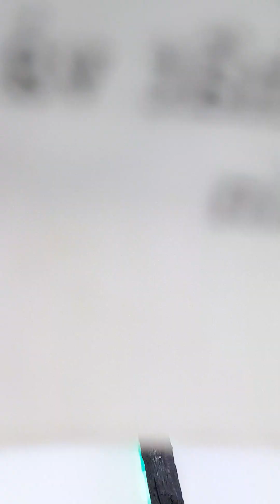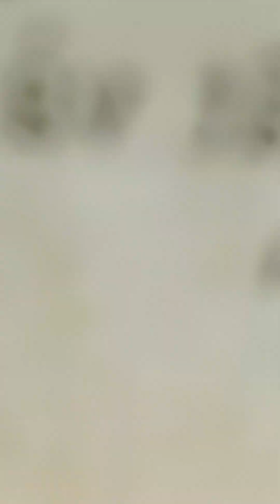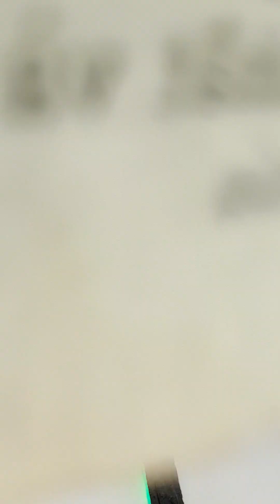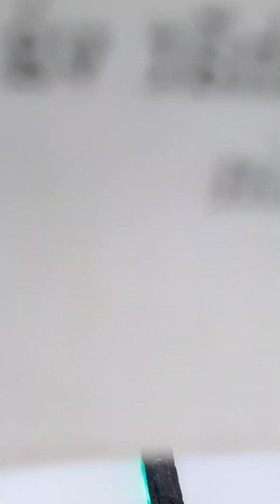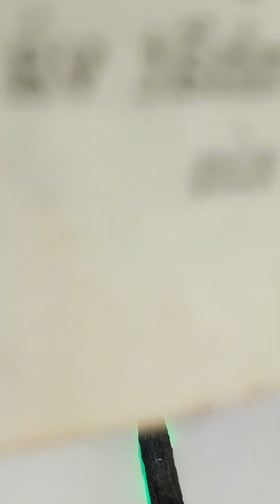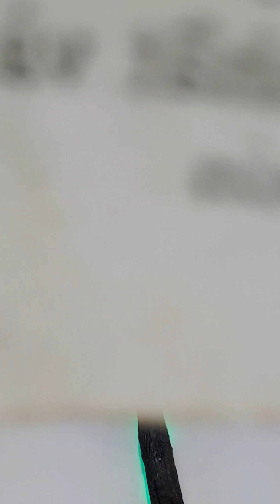Bài giảng Chúa Nhật 5 mùa chay năm A/3